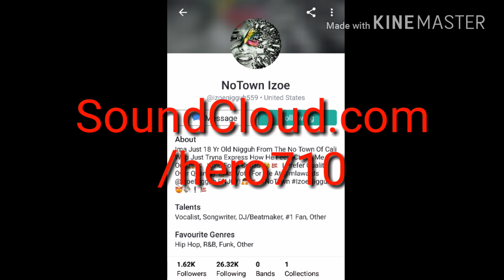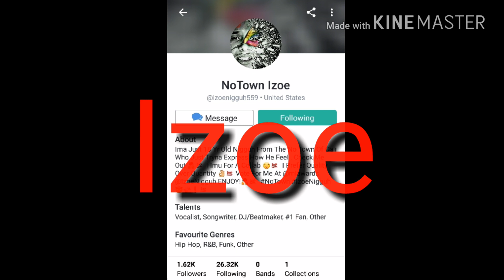Izoe - Impatient (ft. HERO)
First music video coming soon
Sworn To Black EP coming soon

Follow my boy Izoe on BandLab

This is my first time featuring on someone else's song so let us know what you think